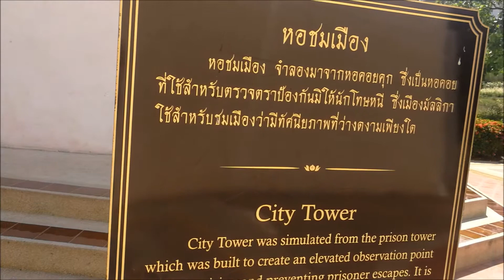หอชมเมืองมัลลิกา I TOGETHER WITH ME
หอชมเมืองมัลลิกา เป็นหอที่จำลองมาจากหอคอยคุก ซึ่งเป็นหอคอยที่ใช้
ตรวจตราป้องกันมิให้นักโทษหนี ส่วนหอชมเมืองมัลลิกาใช้สำหรับชมเมือง
ชมทัศนียภาพความสวยงาม สถานที่ตั้งจังหวัดกาญจนบุรี